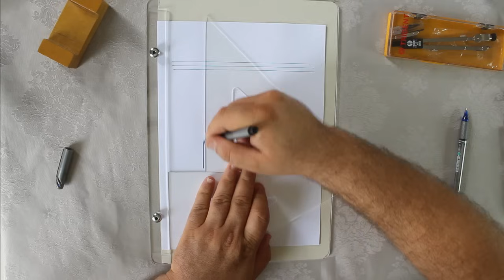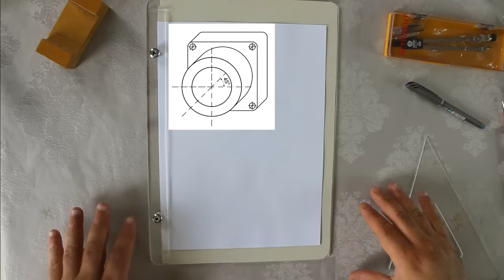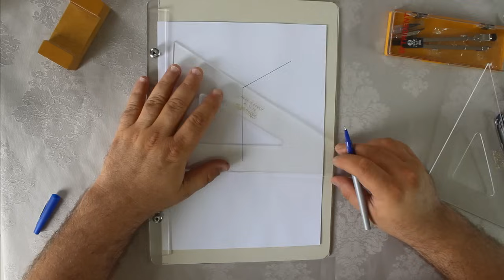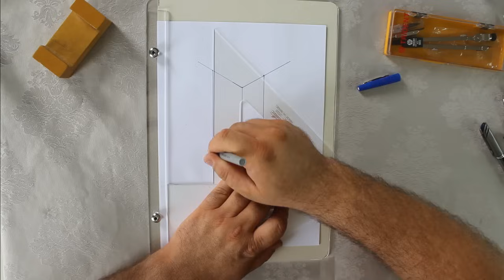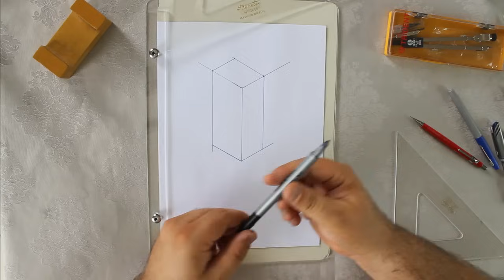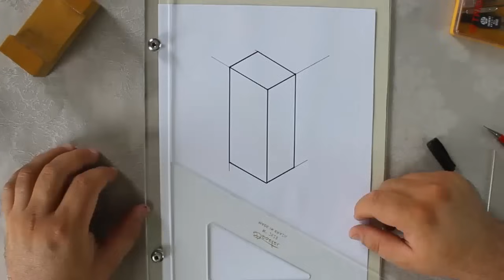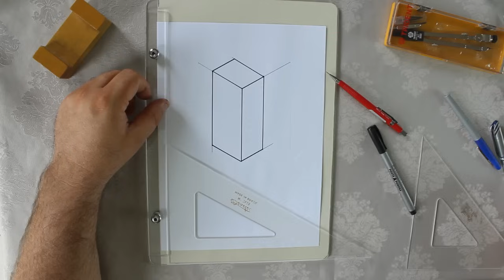Curso de Desenho Técnico | Aula #1 - Perspectiva Isométrica do prisma!